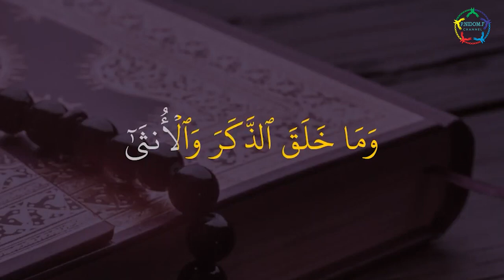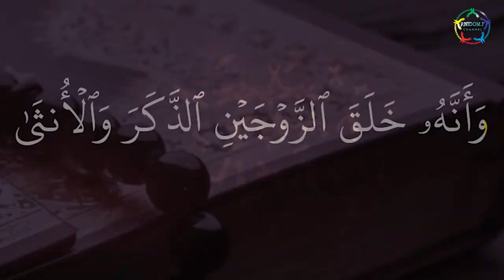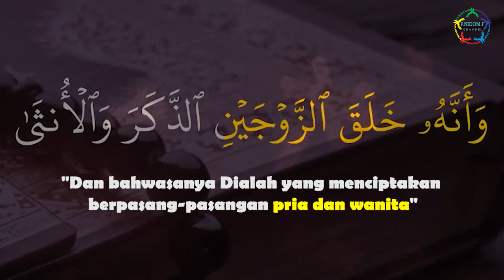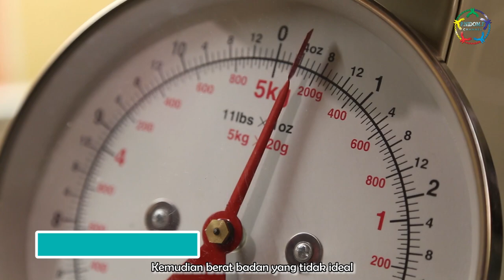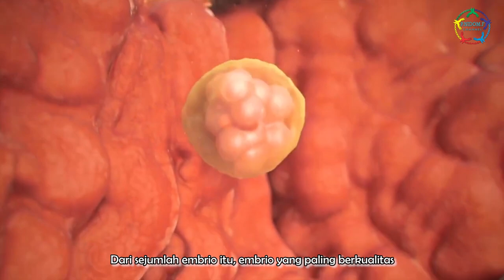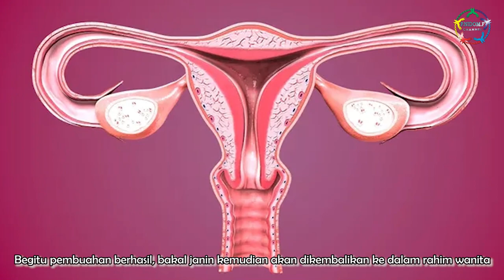PNF-Sekapur Sirih Ramadan (19)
Kesuburan Dalam Perspektif Ilmiah Dan Islam

sumber video 1 :
sumber video 2 :